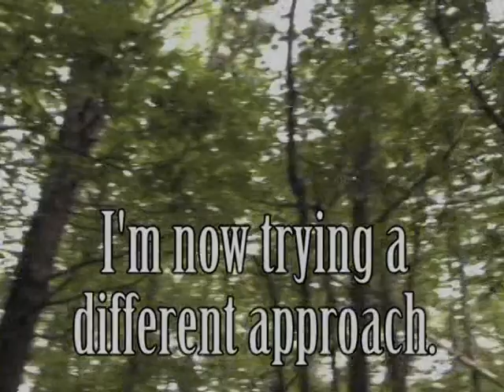Making "You Are An Animal"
Look for John Nicole's new album to be released in 2011.